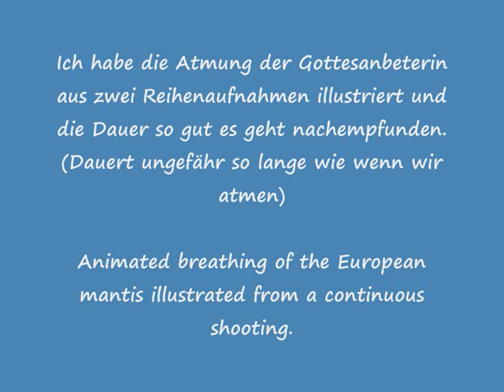Atmung der (europ.) Gottesanbeterin - European Mantis photomontage of breathing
Ich habe die Atmung der Gottesanbeterin aus zwei Reihenaufnahmen illustriert und die Dauer so gut es geht nachempfunden.
(Dauert ungefähr so lange wie wenn wir atmen)

Animated breathing of the european mantis (praying mantis) illustrated from a continuous shooting.

Ich konnte diese Gottesanbeterin in Schifferstadt, Rheinland-Pfalz am 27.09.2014 photographieren.

Die Europäische Gottesanbeterin (Mantis religiosa) ist die einzige in Mitteleuropa vorkommende Vertreterin der Ordnung der Fangschrecken.

In Deutschland ist sie in der Roten Liste in die Kategorie 3 („gefährdet“) eingruppiert und genießt besonderen Schutz.

Das Lied ist von mir und gemacht mit Dance eJay 2+ (uralt ;) etwa 2001
Copyrights/Urheberrechte liegen bei mir, bzw. siehe Lizenz.